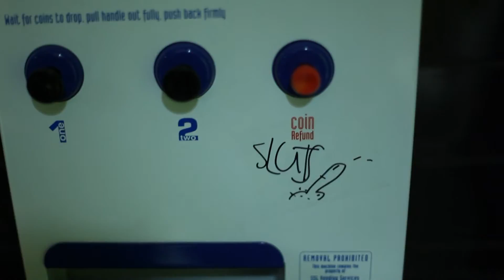The Sobering BTS - Part 2